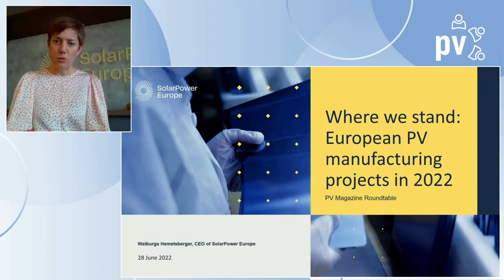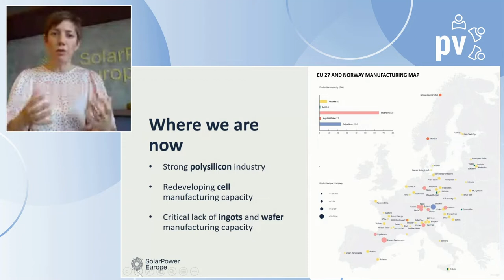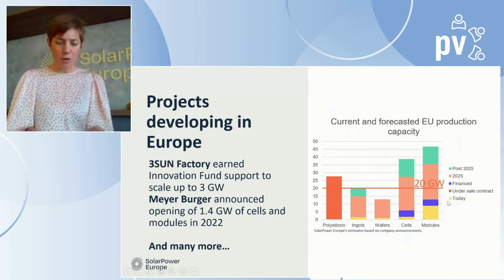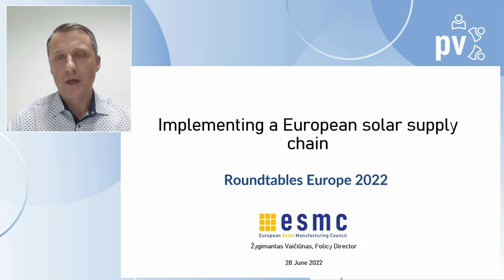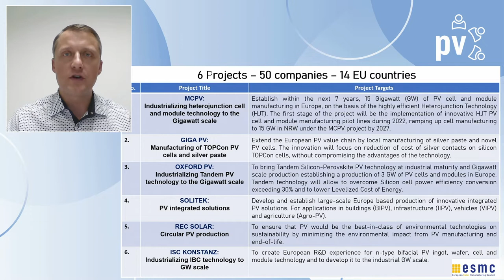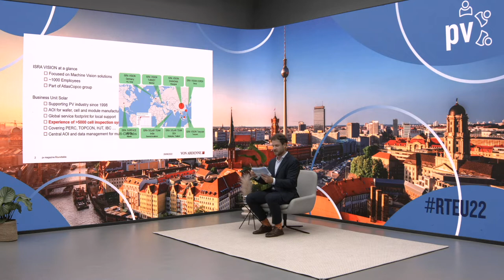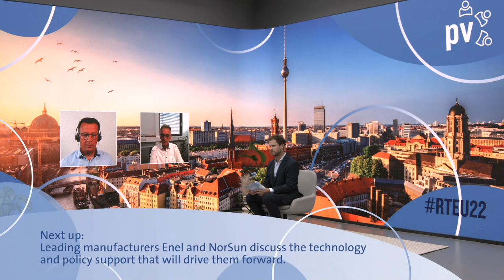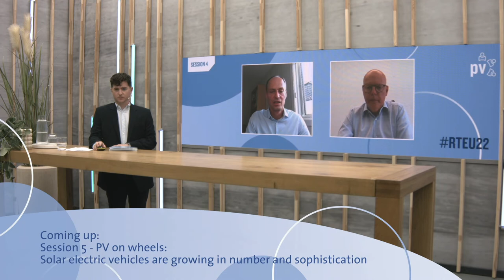RTEU22 | Session 4 | Made in Europe: Bulking up, building out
There is growing political will and support for “Made in Europe” PV modules, and new manufacturing projects are already beginning to be realized. The sheer size of this task, given Europe’s expected demand for PV over coming decades, is daunting. And there are a number of directions the continent’s manufacturers could take.

In all cases, maintaining leadership on the technology side will be key for European PV, and could help it set it apart from other regions. And the task goes far beyond cell and module manufacturing, with bill-of-materials components and the raw materials that go into silicon production all requiring consideration.

Themes addressed during the Made in Europe session:

- The size of the opportunity: Meeting local demand and establishing a vertically integrated PV supply chain in Europe.
- How the latest technologies in cell manufacturing and quality assurance can create an advantage for Europe.

00:00:00 Session 4 Introduction by Jonathan Gifford & Mark Hutchins | pv magazine
00:01:25 Spotlight | Where we stand: European PV manufacturing projects in 2022 by Walburga Hemetsberger, CEO | SolarPower Europe
00:11:51 Spotlight | Implementing a European solar supply chain by Žygimantas Vaičiūnas, Policy Director | ESMC
00:21:32 Panel | Producing the PV cells to power Europe’s solar manufacturing future by Peter Handschack, Managing Director I ISRA VISION; Sebastian Gatz, Vice President Photovoltaics | Von Ardenne
00:36:54 Panel | The PV manufacturers already underway in Europe by Nicola Rossi, Head of Innovation-Enel Green Power | Enel; Carsten Rohr, Chief Commercial Officer | NorSun
00:50:46 Wrap-up of Roundtables Session 4 by Mark Hutchins | pv magazine
00:51:21 Speed Networking
Roundtables Europe 2022 | Decarbonize Europe - Green light to new avenues for solar and storage
With a strong focus on solar and battery energy storage and their role in decarbonization right throughout the European continent and economy, there is no better time to discuss how green electrons, jobs, and manufacturing can deliver a cleaner, more free future for Europe.

More information, such as the complete agenda, can be found